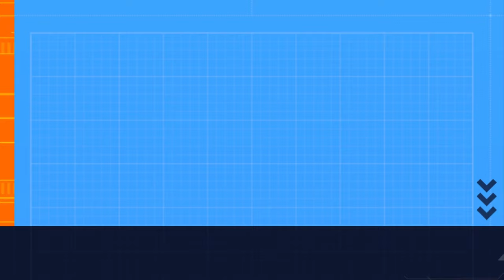CANELO MOCKS JACK PAUL FIGHT AGAINST MIKE TYSON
Jack Paul likes fighting senior citizens. Canelo mocks jack Paul.